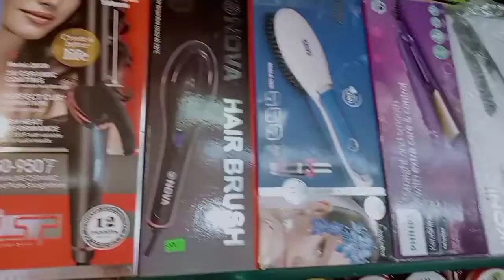How do shoppihg crofet market cst NewVlogs/ sumit life style ✌️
Crawford marke wholesale shopping/